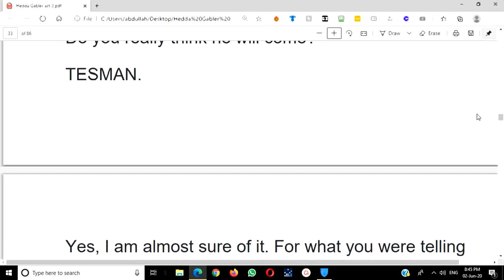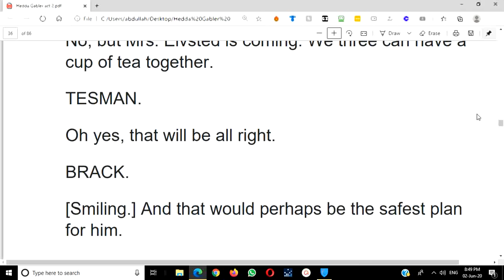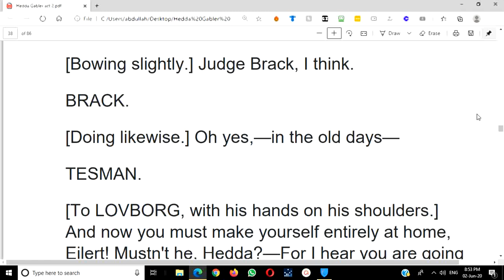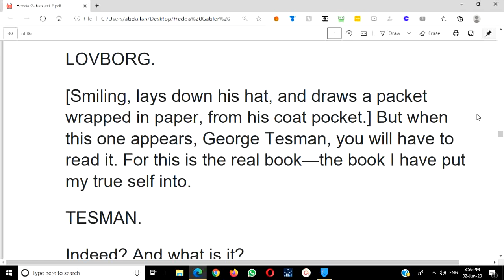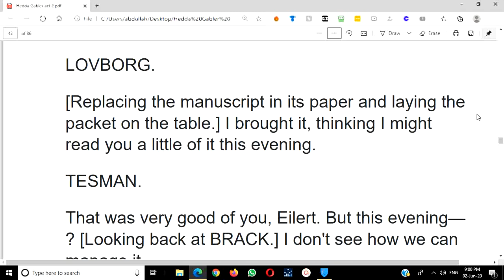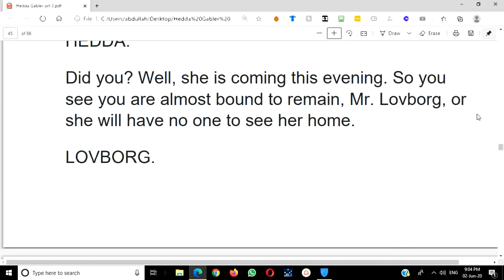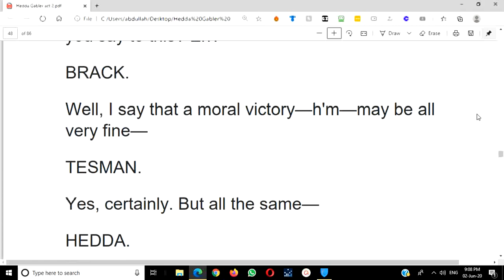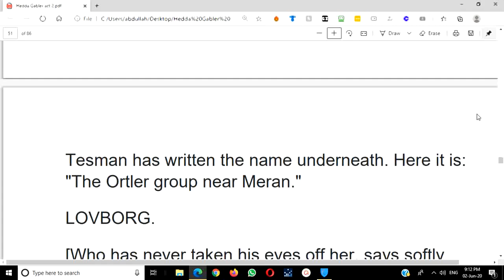Hedda Gabler Act 2/text/Part 8/Urdu